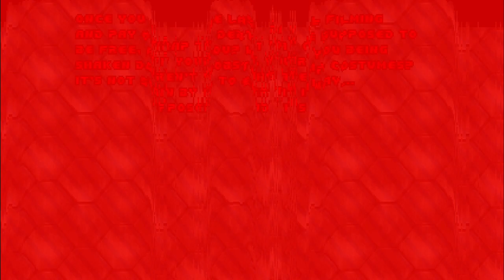Doom Streams - Knee Deep in Knee Deep in Zdoom (Full Playthrough)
Knee Deep in Zdoom was a 2007 Doom WAD that set off to retell the story of Doom's Episode 1 while using the more advanced technology that the ZDoom port was capable of. It was a perfect showcase for how ZDoom could enhance the Doom experience.

And now, here's Knee Deep in Knee Deep in Zdoom. You get to enjoy the same luxuries that the ZDoom-only campaign offered... but on doom2.exe.

Yes, all of this works without a source port. Somehow. I don't understand.

Esselfortium and friends deliver a reimagining or this reimagining of Knee Deep in The Dead. Get about all of the detail, with less backtracking and the possibility to play this without using a source port. Also complete with a reimagining of the original soundtrack by Esselfortium and Jimmy Paddock.

This is quite the trip. And I play it all on Ultra-Violence on Woof 10.4, for its QOL features and the slightly higher resolution.